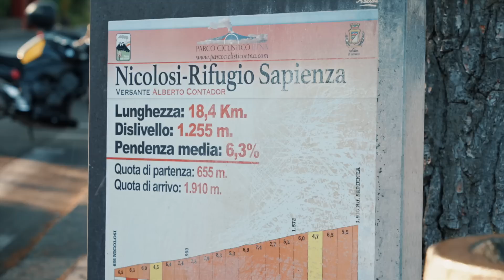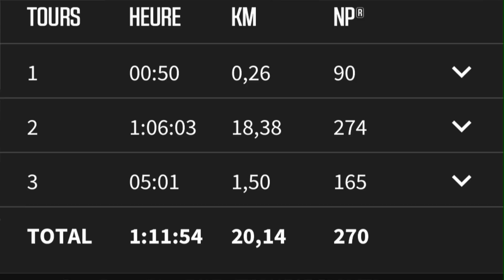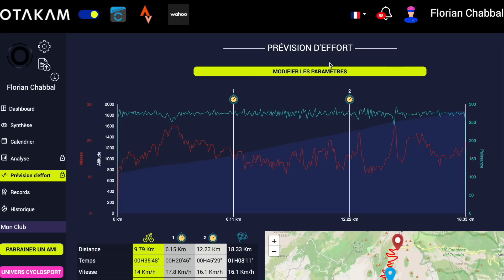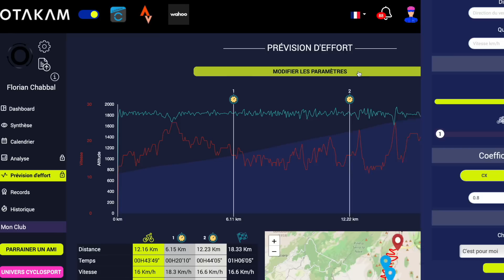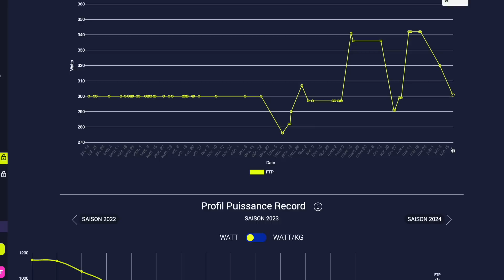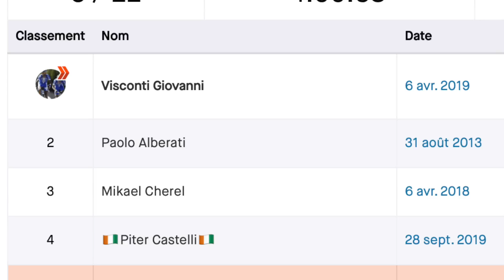De 0 à 2000m par 40°C bonne ou mauvaise idée? La Pause café du Poto Flo #15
Après ma tentative de record sur l'Etna, place à la réponse et à l'analyse. L'algorithme Otakam m'aura-t-il permit de m'améliorer? Si oui à quel point et avec quelle fiabilité? Réponse le temps d'un café...

*** 3 mois d'essai gratuit avec le code: POTOFLO ***